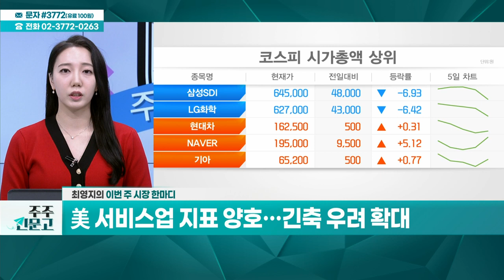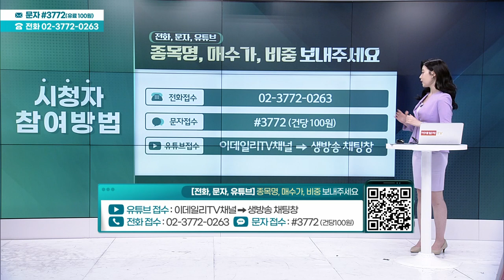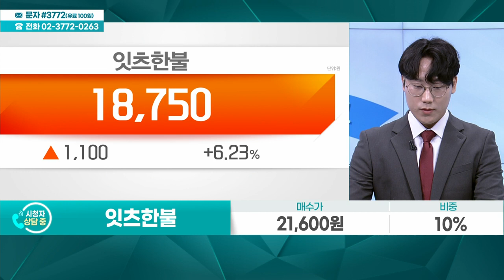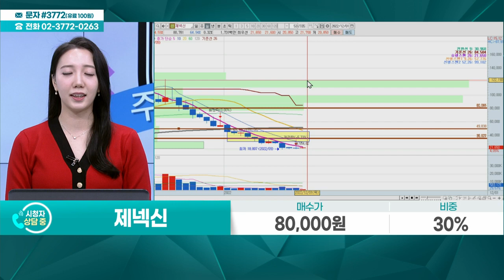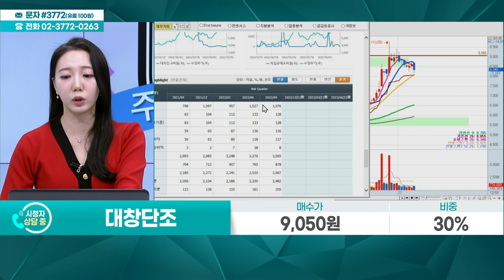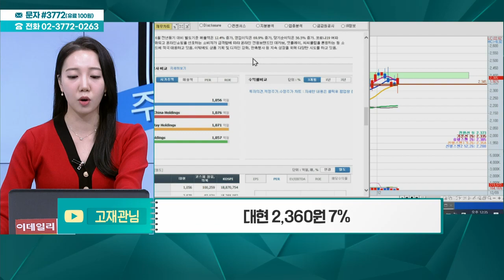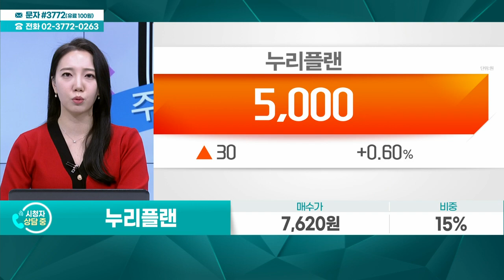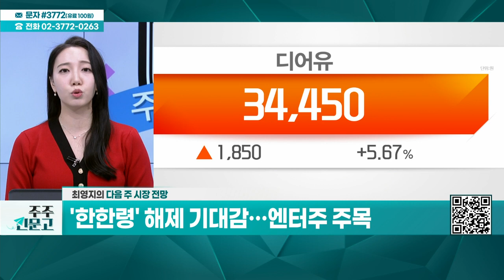두산에너빌리티, 잇츠한불, 제넥신, 녹십자, 대창단조, 크래프톤, 대현, 대우부품, 누리플랜_주주 신문고 (20221210)